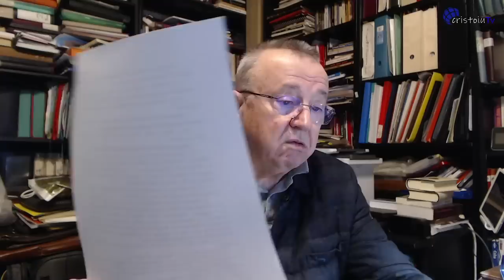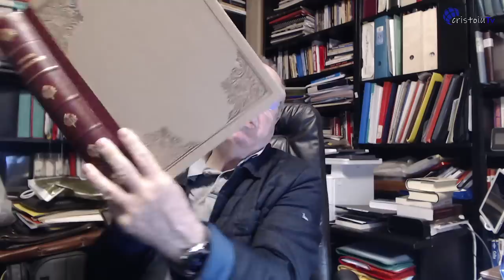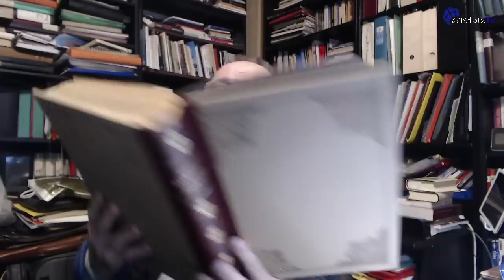Pandemia și vaccinarea - două domenii de maxim interes pentru grupările mafiote din România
Jurnalul meu video | 11 martie 2021
1. Cum și-a plasat 'ndrangheta - mafia calabreză - un om la Departamentul sănătății din Consiliul Regional, împușcând pe un altul.
2. Raportul Corpului de control al premierului despre tragedia de la „Matei Balș” vorbește despre orice, dar nu și despre cauza incendiului.